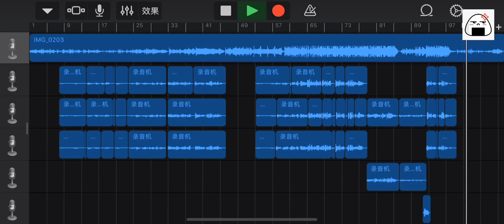[WEIBO] 20.02.28 - SING许诗茵(Xu Shiyin)'s Weibo Video Post.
SING女团[超话]# 🙊许诗茵[超话]# 一边录一边剪整整四个小时[失望] 看上去很乱吧[并不简单] 说不出是哪一种凌乱[doge] 王心凌大眠# ​